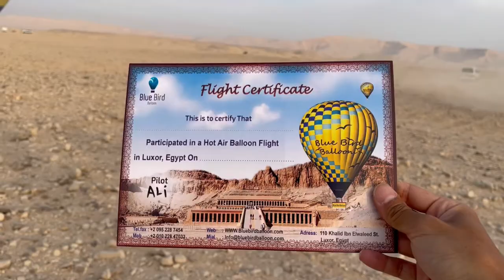【エジプト】ルクソールで気球に乗る〜王家の谷と朝日〜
初めての熱気球。上空から王家の谷をのぞみ、日の出を眺める最高のツアー
の価格は530ポンド（約3,710円）…世界最安ではないのか…？
エジプト文明の核心地、悠久の時の流れを感じつつモーター音の無い静かで
優雅な空の時間を満喫する。

6:30〜日の出シーン